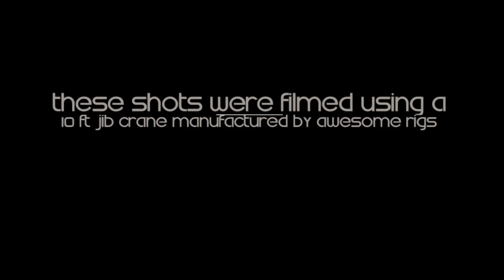Love & Light partycamsa.com Awesome Rigs Video Crane footage.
Introducing our  10 ft Jib Crane